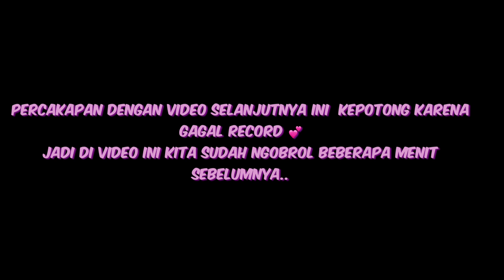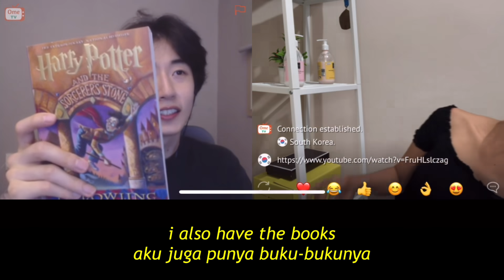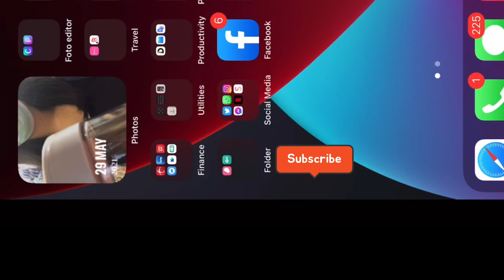KUMPULAN COGAN OMETV BIKIN BAPER 😍 || Ometv Server Internasional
↓ OPEN ME ↓

welcome to today’s video! on today's ometv video I've met a few handsome guy on ometv lol..
I hope you like today episode

FAQ
what vpn do you use ? ➪ Turbo, Proxy
what do you use for recording ? ➪ Iphone X

Note : no social media exchange, this video is pure for entertainer only.